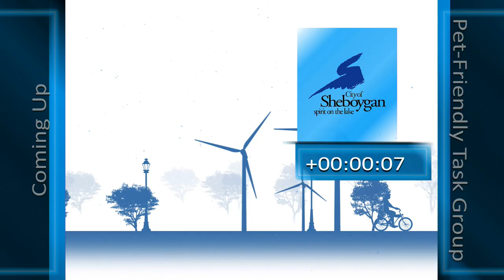PFTG 07282021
PET-FRIENDLY TASK GROUP - 12:30 PM